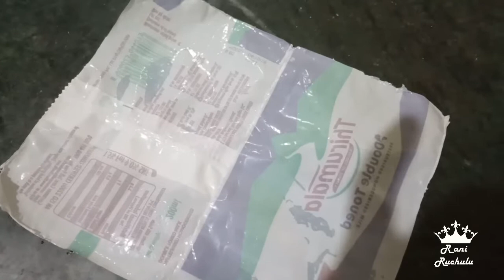minapagarelu || vada || ఘుమఘుమలాడే నోరూరించే వడలు లేదా మినపగారెలు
How to prepare minapagarelu very simply..

ఘుమఘుమలాడే నోరూరించే వడలు లేదా మినపగారెలు ఎలా తాయారు చేయాలో  చూద్దాం..

My instagram account is raniruchulu

My previous vidoes